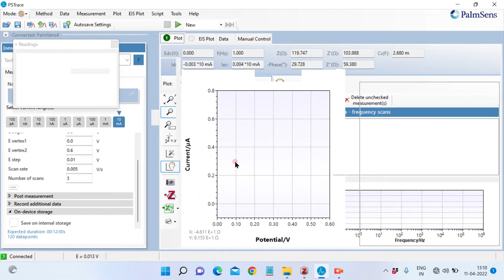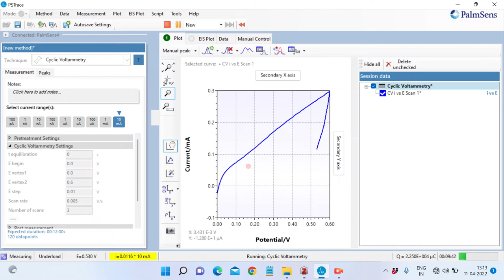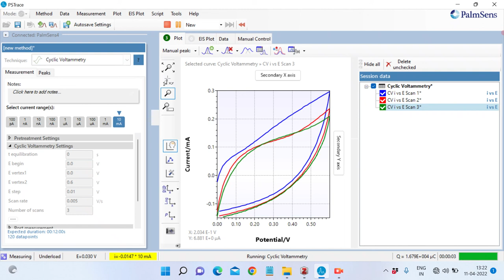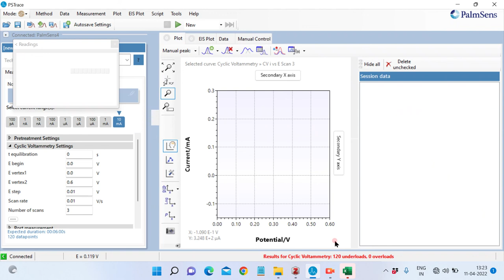PalmSens 4, Cyclic Voltammetry (CV) Demo by Dr. Yogesh Bainsla